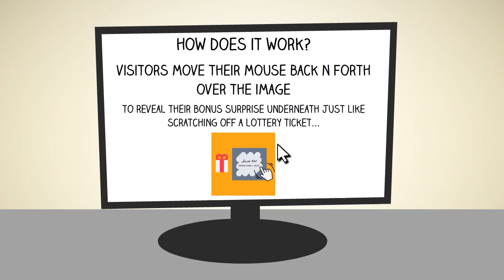Scratchthat Review | Scratchthat- $500 a day Traffic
ATTENTION: Creates VIRAL Scratch and Win Campaigns in Seconds.
Ultra-Fast Done-For-You System: Have Your Automated Profit Factories Driving Traffic & Sales Within Minutes

With Surprize Product You Can Generate Massive Traffic
Create AMAZING & VIRAL Scratch and Win Campaigns And Generate Massive Traffic, Subscribers And Sales!
Drag and Drop Graphics Editor
Unlimited Campaigns
Surprise Product is an Unique Software on the SaaS Marketplace.
Create Viral Scratch and Win Pages in 5 Minutes
Fully Hosted by Us & Unlimited Traffic
Add your OWN Domains

Maximize Your Profit With Our Catchy & Professional Look Surprise Product!
Set & Forget Technology: Zero Daily Maintenance Required

Choose from Premium Templates
Every template was crated with many testes. The templates are stunning, look professional, and are proven to convert visitors into buyers…

Unlimited Sub Domains & Hosting on our FAST servers.
Because speed is a very important factor for every online marketer today, Our product solves this BIG problem. Save time, resources, and headaches by using the included bonus and download pages, hosting and subdomain that we give you at no cost only if you act fast today.

Permanent Updates
We think that our valuable customers don’t need to be stressed out with annoying updates, or have to deal with by themselves. We permanently provide updates on automation and you won’t even have to lift a finger, or to deal with any part of the process.

PAY ATTENTION! - This Software Has Never Been In The Hands Of Any Other Marketer

Commercial
Unlimited Campaigns
Create Viral Scratch in less then 5 Minutes

We want you to try our product without any reservations or doubts
30 Days Money Back Gurantee